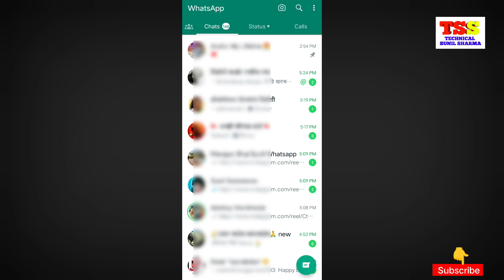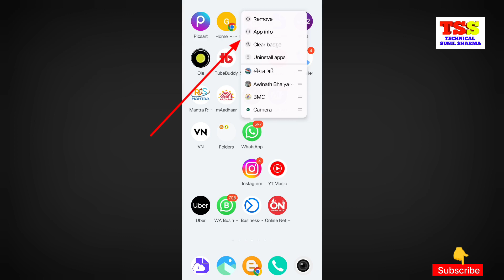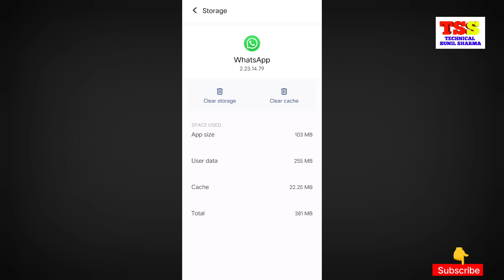WhatsApp Status Not Showing Problem Solve | WhatsApp Pe Kisi Ka Status Nhi Dikh Raha To Kya Karein